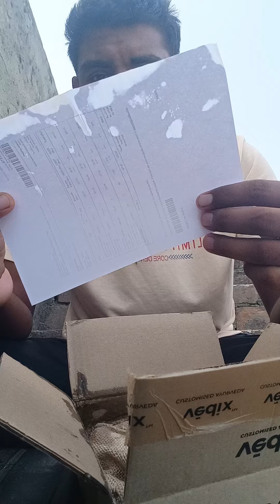Vedix Customized Hair Fall Control Regimen For Normal/Curly/Oily / Scalp- Ayurvedic unboxing video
🇮🇳Jai Hind
 Jai Bharat 🇮🇳